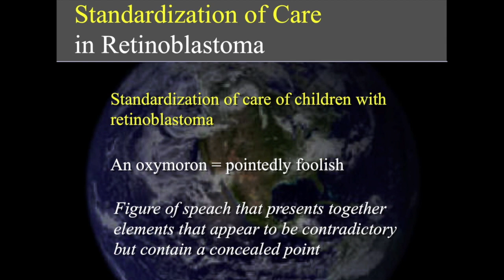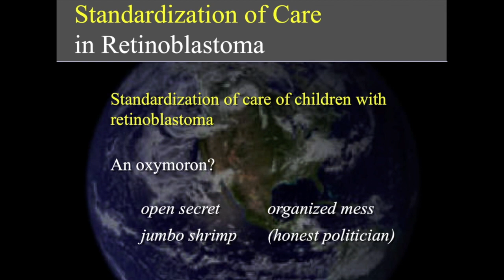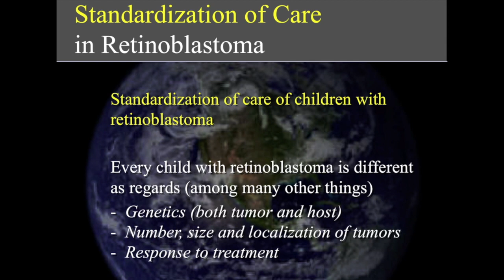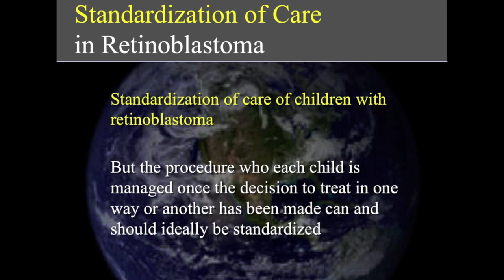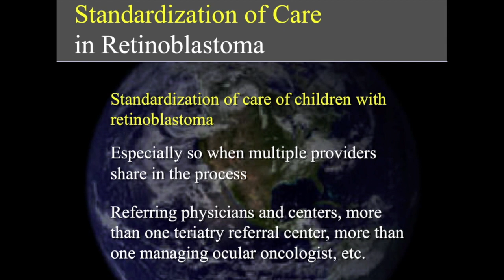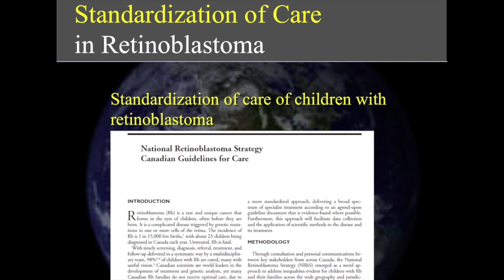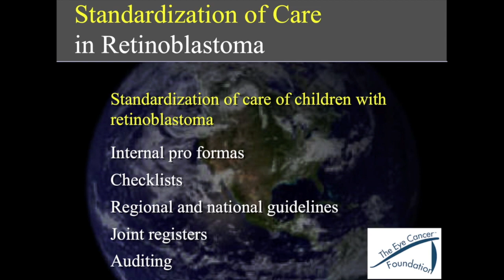Retinoblastoma: Standardization of Care - Dr. Tero Kivela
Dr. Tero Kivela teaches how retinoblastoma treatment can be standardized at The Beijing Retinoblastoma Educational Symposium. Organized by Drs. Zhao and Gallie, The purpose of the meeting were to provide instruction to a large group of eye cancer specialists in China. Specialists from all over the world attended, spoke, and shared their expertise. The meeting was funded by the Paul Finger Fund for International Retinoblastoma Outreach at Princess Margaret Comprehensive Cancer Center in Toronto, Ontario, Canada, and The Eye Cancer Foundation